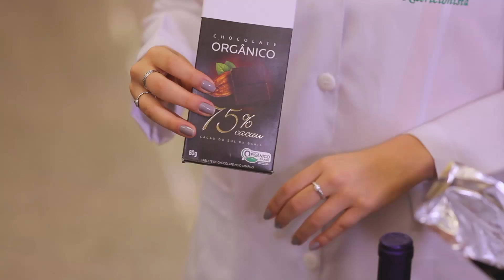Páscoa sem culpa – by Farmácias Pague Menos